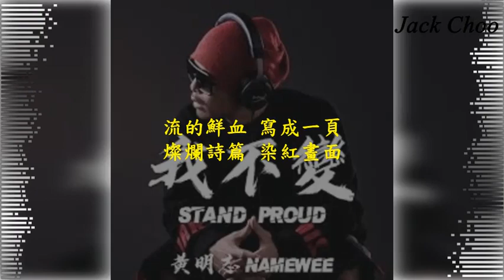Namewee 黃明志 - 我不變 【我就是要拋開一切 勇往直前 沒有戰略 只有觀念】【動態歌詞Lyrics】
作词：黃明志
作曲：黃明志

當火焰已經燒到了天邊
冰山溶解
當手中的劍 已握出了繭
精疲力懈
我依然 鐵著臉
從未改變
直到失去知覺

我就是要拋開一切 勇往直前
沒有戰略 只有觀念
衝破一切 始終不變
大步向前 走出明天

突圍疆界 摧殘夢魘
沒有埋怨 只有信念
流的鮮血 寫成一頁
燦爛詩篇 染紅畫面

人生是遊戲 也是一場戰役
我的態度 就是最狠的武器
勝敗 天堂還是地獄
破壞 洗淨罪惡土地

我發動攻擊 從不畏懼
兵臨城下 我完成使命
我不變不變 請看我堅持到底
我不變不變 是我生存的目的

當勇敢已經被現實凌虐
英雄不見
當榮耀已經被金錢壓扁
美夢毀滅
我依然 鐵著臉
從未改變
直到失去知覺

我不變
我不變

我不變
我不變